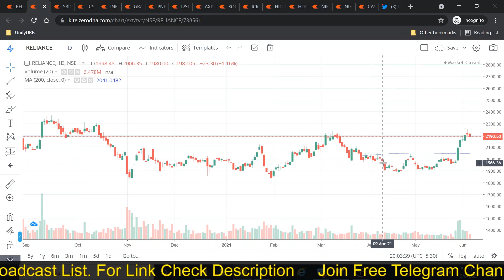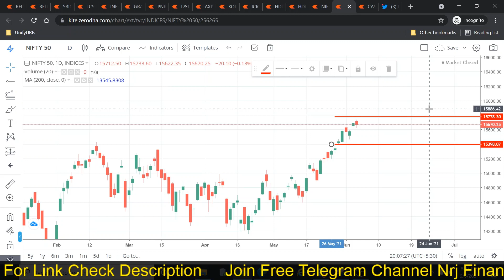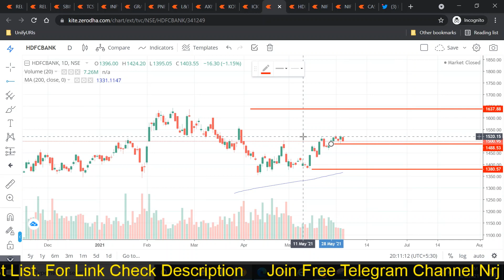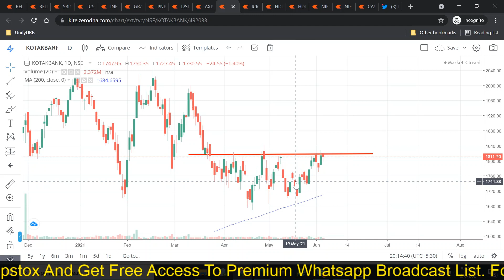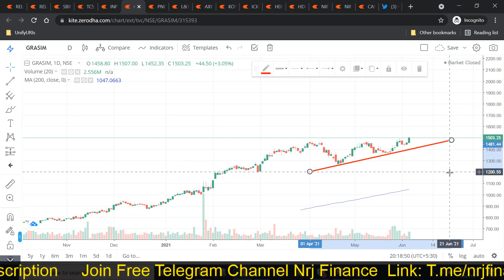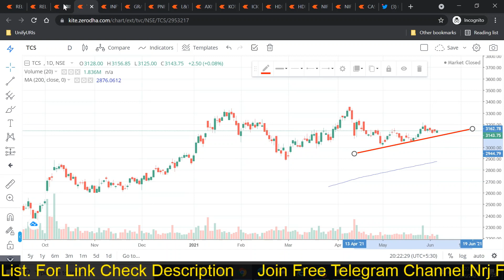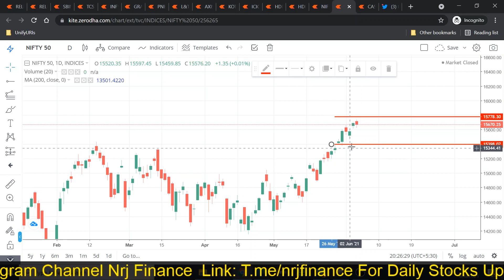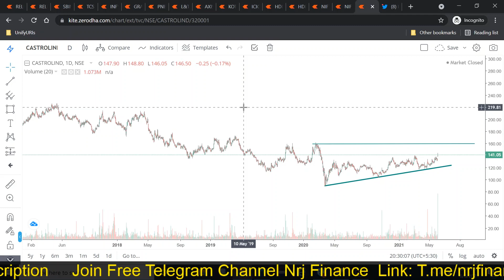Nifty Tomorrow Top 10 Stocks | Nifty & Bank Nifty Levels Next Week 7 Jun-11 Jun | Weekly Analysis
Chart analysis and levels for Nifty & Bank Nifty stocks for next week 7 Jun to 11 Jun. Chart analysis on Nifty 50 major stocks HDFCBANK, HDFC, SBIN, KOTAKBANK, RELIANCE, TCS, INFY, ICICIBANK, AXISBANK, PNB for next week with support and resistance levels

FREE Upstox Account:
Zerodha Account Link: For Zerodha Link Ping me first on 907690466

Is Nifty still bullish, Will Nifty break all time high?, Is banknifty bullish? will Banknifty make all time high? Top 10 stocks in NSE, Top 10 stocks of Nifty, Bank nifty top 5 stocks, Nifty top 10 stocks to buy